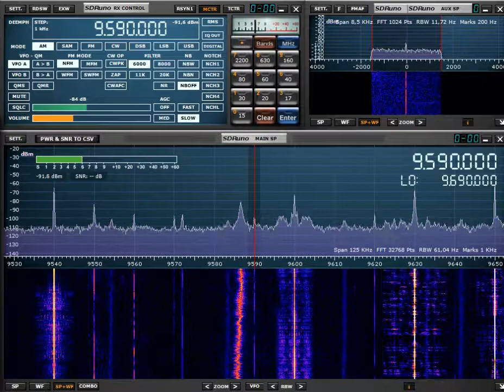Международное Радио Тайваня 14 utc 9590 khz 1 октября 2019 года